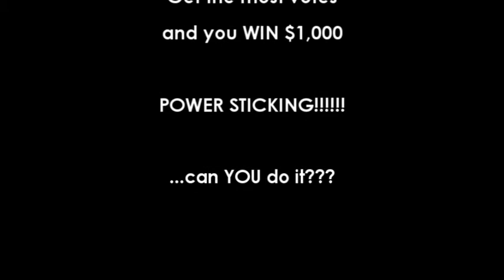What is Power Sticking? Hiding in the Paper Plate Aisle - Submit YOUR video, WIN $1000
Submit your video to Power Stick's "What is Power Sticking?" online video contest and win a $1,000 grand prize! Start thinking now, cause if you send in your own video of What is "Power Sticking" means to you than you could be our winner! Get creative, make it fun, and keep it clean!

Winning is as easy as submitting your video and getting all your friends to vote for it. Get the most votes, and the money is yours!